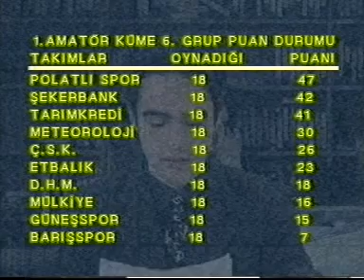BULENT MORAN POLATLI TELEVIZYONU PTV